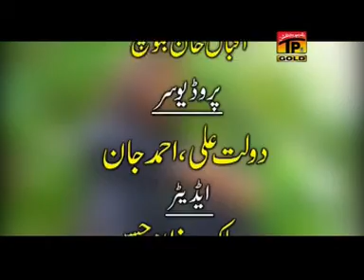Nokar E Aala - Saraiki Comedy Tele Flim - Part 4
Nokar E Aala - New Saraiki Comedy Tele Flim - Thar Production koyal @TharProductionPak